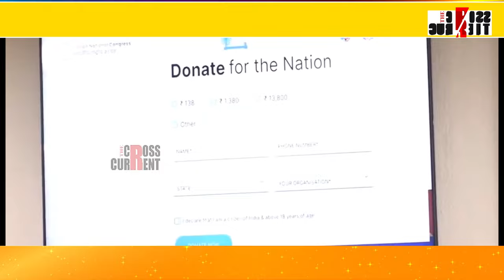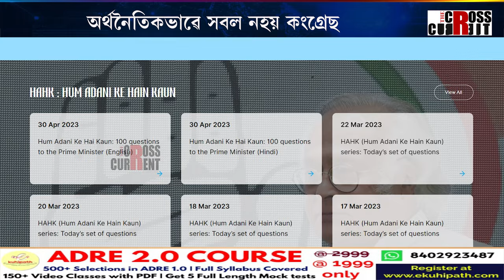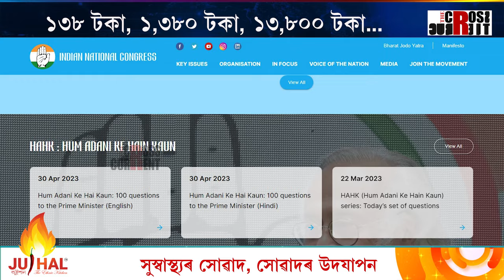অৰ্থনৈতিকভাৱে সবল নহয় কংগ্ৰেছ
অৰ্থনৈতিকভাৱে সবল নহয় কংগ্ৰেছ। উৎকৃষ্ট ভাৰত নিৰ্মাণ কৰিবলৈ টকা লাগে কংগ্ৰেছক।শক্তিশালী কৰিবলৈ টকা দান কৰক কংগ্ৰেছ দলক।